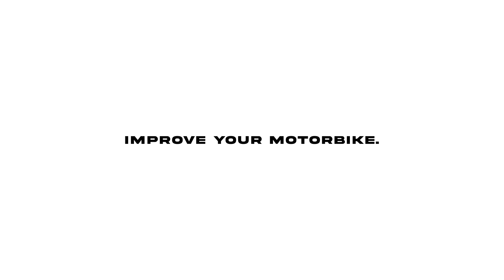Defiende tu Husqvarna Norden901 Expedition: ¡Tutorial para proteger las protecciones de la potencia!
¿Te gustan?
Husqvarna Norden 901 Expedition: ¡protege tus protectores de potencia con estilo! ✨️
¡Dale a tu Norden 901 Expedition un look único y protege tus protectores de potencia de arañazos y desgaste!

¿Listo@ para dotar a los protectores de potencia de tu Husqvarna Norden 901 Expedition de una defensa imparable?
En este apasionante tutorial, te contaremos el secreto para aplicar una protección fiable y robusta que mantendrá tu moto a salvo de golpes y arañazos. Con consejos prácticos y una guía paso a paso, aprenderás todo lo necesario para proteger tus protectores de potencia con facilidad y precisión.
No dejes que el terreno accidentado o las condiciones adversas pongan en peligro tu aventura, protege los protectores de potencia de tu Husqvarna Norden 901 Expedition y afronta cada reto con confianza.
Mira el vídeo ahora y prepárate para mantener tu moto lista para cualquier viaje.

Elige los protectores de potencia Labelbike® y dale a tu Norden 901 Expedition un toque de estilo y seguridad. ¿A qué estás esperando?

00:00 Introducción
00:15 Limpiar la superficie con alcohol etílico (el rosa)
00:16 Aplicación del adhesivo grande blanco y azul
00:57 Aplicación del adhesivo azul pequeño
01:29 Calentar con secador de pelo
01:30 Vista general de los adhesivos aplicados
01:36 Garantía Labelbike
01:44 Pasos de producción
01:51 MEJORE SU MOTO - IMPROVE YOUR MOTORBIKE

Repaso para aplicar la otra cara 😊
¿Te ha gustado este adhesivo?

Ver toda la lista de reproducción Husqvarna1